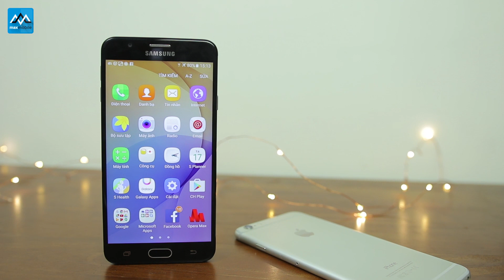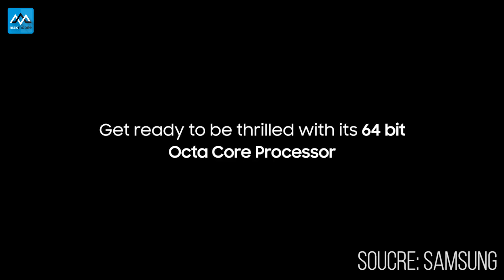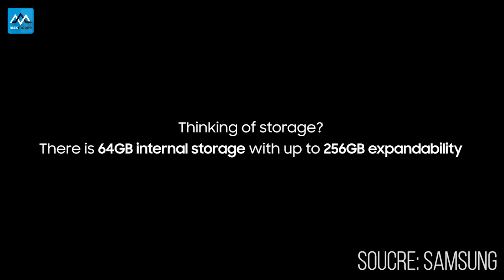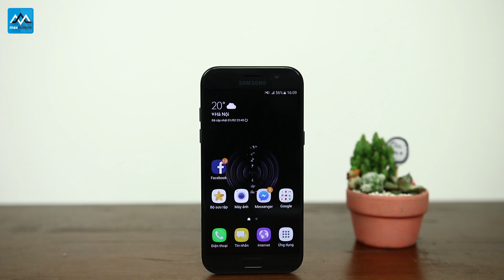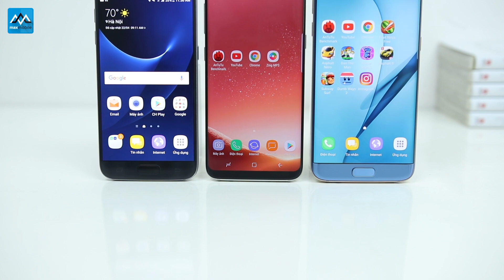Đặc điểm của từng dòng Galaxy, dòng nào phù hợp với bạn?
Samsung là hãng smartphone lớn nhất thế giới, riêng ở thị trường Việt Nam chúng ta họ có rất nhiều dòng sản phẩm, vậy đâu là thiết bị phù hợp với các bạn. Hãy xem video này.
1. Apple

2. Samsung

5. Xiaomi

►Hệ thống showroom Maxmobile:
Thời gian mở cửa: 8h - 21h tất cả các ngày trong tuần

» Showroom 1: số 106 Thái Hà, Đống Đa, Hà Nội
» Showroom 2: số 12  Xuân Thủy, Cầu Giấy, Hà Nội